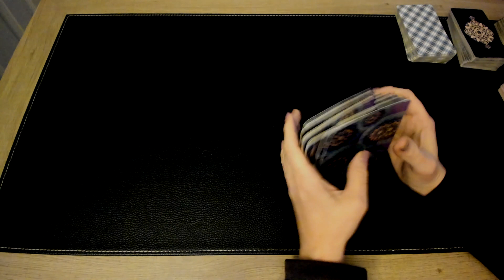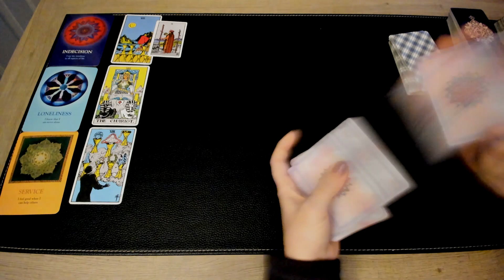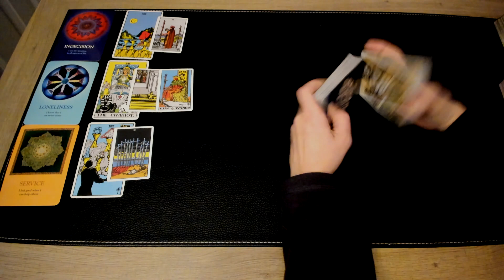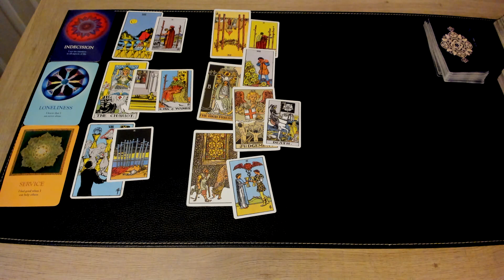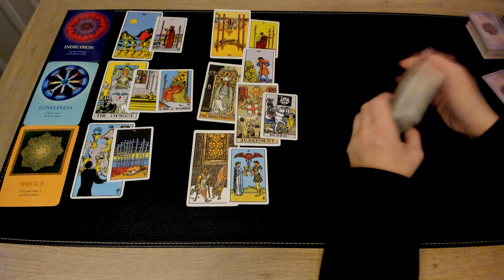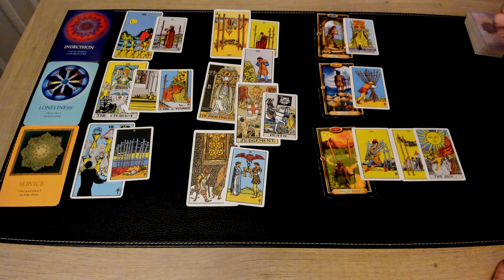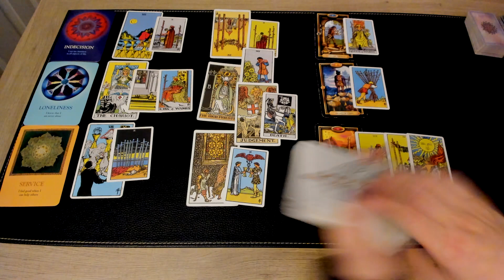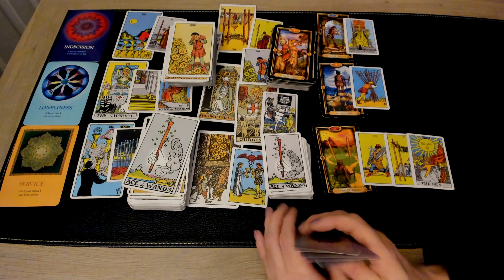AQUARIUS FEBRUARY 2023 - REALIZING YOUR WORTH! MOVING TOWARDS NEW BEGINNINGS!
AQUARIUS FEB. REALIZING YOUR WORTH! MOVING TOWARDS NEW BEGINNINGS!

Welcome to Standing in your Power! Thank you for visiting as I am so grateful that you did. The channel will provide you with tarot, crystal, and ribbon readings. It will also include astrology information. I will soon be offering readings. The information will be provided in the near future. I will not contact you or ask for money. Please be aware of scammers. All videos are general readings, not one-to-one readings. Viewers are solely responsible for how messages are interpreted and company takes no responsibility for their own life actions.